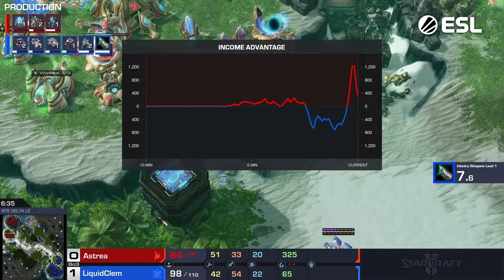Strong plays! - Clem vs Astrea - Bo3 - (StarCraft 2)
Strong plays from both players, who will be stronger?

Casted by Artosis & NoRegret, observed by Mapu during the ESL Open Cup NA on 10/03/2023!